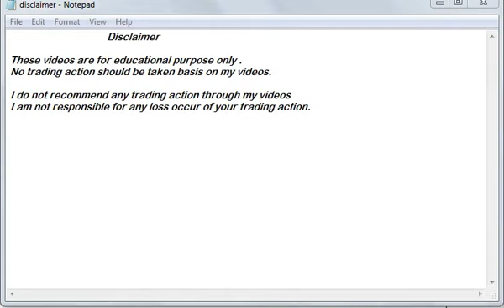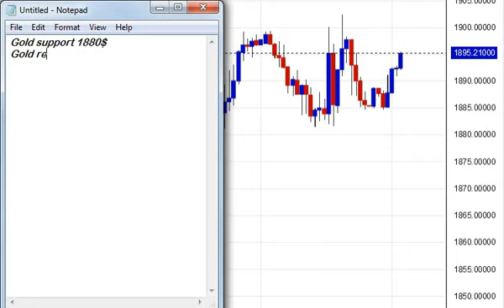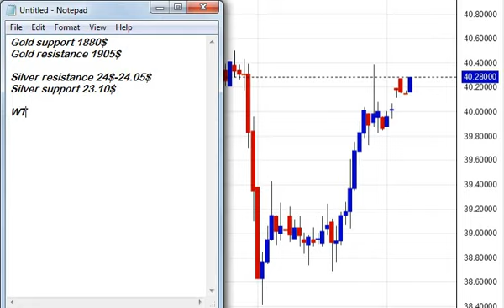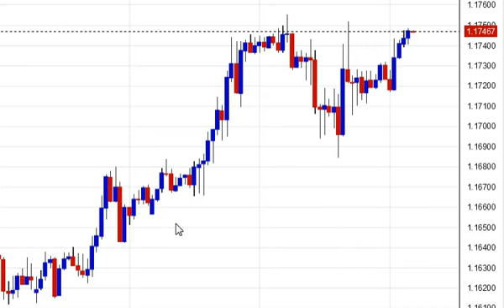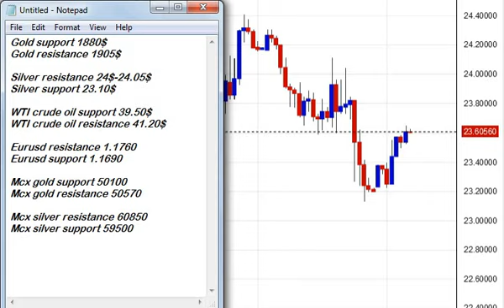Ahead of US unemployment claims Live Gold technical analysis 01st Oct 2020 | WTI crude oil forecast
US unemployment claims data today will be a good deciding factor in gold price. We will have manufacturing numbers data from US too which will decide the fate of gold today

Monday to Friday : Morning levels of Copper, NG & Zinc, Gold, Silver , Crude oil Evening levels ( after 5 )  + Weekly Gold , Silver & Crude oil levels